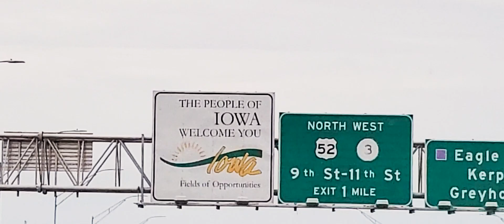Sunset Elopement on a Colorado Mountaintop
SueAnn + Frankie  | Sunset Elopement in the Mountains of Colorado